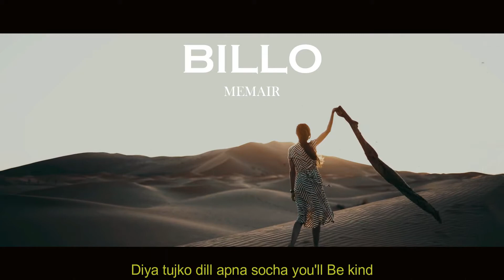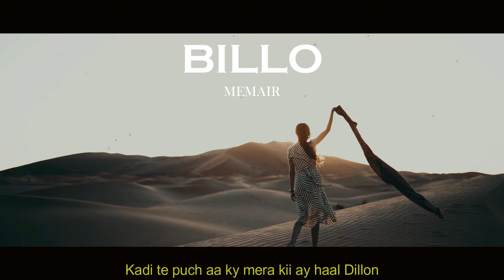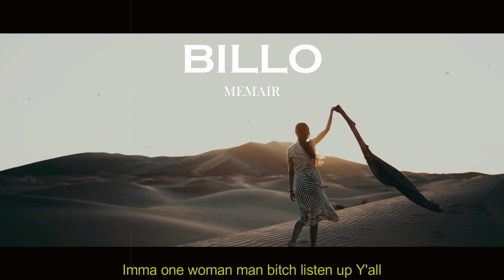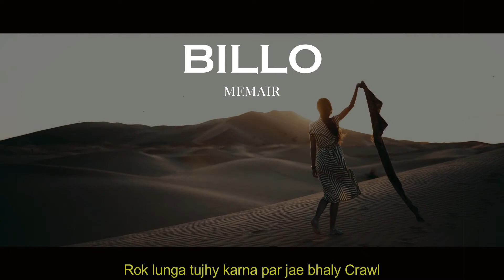BILLO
Credits:

Song: Billo
Artist: MEMAIR
Written & performed by MEMAIR
Music Production: MEMAIR
Mixed and mastered: MEMAIR
Lyrical Video & Visuals: MEMAIR